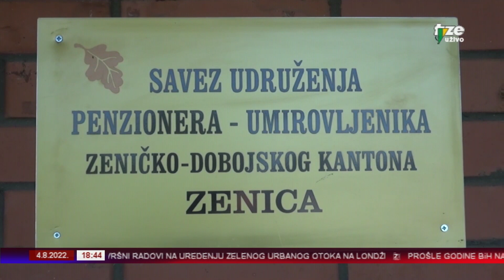ZENICAINFO 04 08 2022